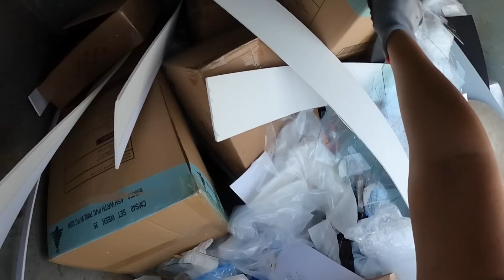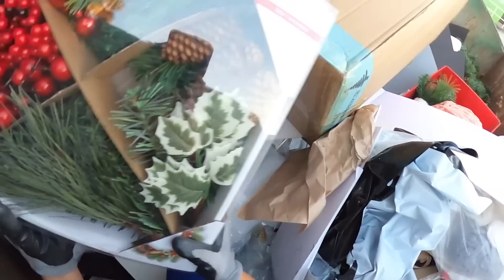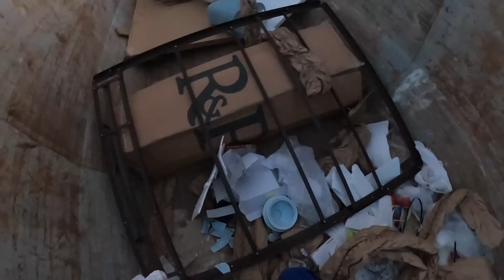🔥Corrí Peligro Pero Nada Me Detuvo😱SÚPER HALLAZGO en la Basura de USA🔥dumpsterdiving usa🔥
Bienvenidos a otro vídeo más gente hermosa esperamos que les guste nuestro contenido gracias por todo el apoyo siempre los queremos mucho 🥰🥰🥰